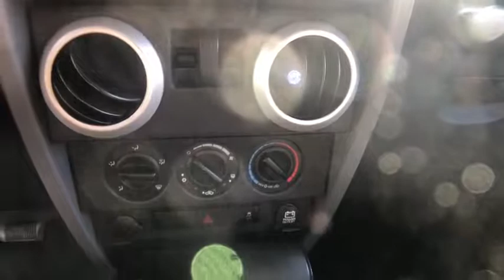2010 Jeep Wrangler Troy, Albany, Schenectady, Clifton Park, Latham, NY 5458Z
Dark Charcoal PC/Black Hard Top U 2010 Jeep Wrangler available in Troy, New York at Cooley VW Mazda. Servicing the Albany, Schenectady, Clifton Park, Latham, NY area.

Recent Arrival! 3.8L V6 SMPI, 4-Speed Automatic VLP, 4WD, 4-Wheel Disc Brakes, Air Conditioning, Freedom Top 3-Piece Modular Hard Top, Heavy Duty Suspension w/Gas Shocks, Power windows, Rear Window Defroster, Remote keyless entry, Remote Start System. COMPLIMENTARY INSPECTIONS FOR LIFE!! 1ST OIL CHANGE FREE. Cooley Motors has been proudly servicing and selling New and PreOwned vehicles to Rennselaer, Troy, Albany, Colonie, Schenectady, Hudson, Kingston, Saratoga, the Berkshires, and Bennington for 50 years! Odometer is 3515 miles below market average!brbrbrReviews:brbr  * Whether you're an off-road enthusiast, an occasional camper or just a city slicker with a back-country mindset, the rugged yet refined 2010 Jeep Wrangler is sure to please. Source: KBB.com